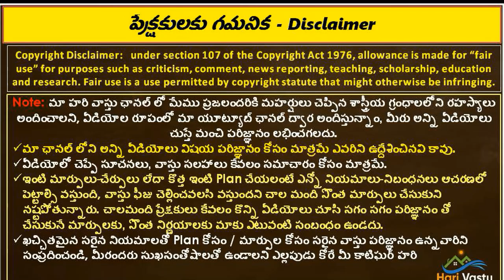CM K.C.REDDY గారి ఇల్లు చూసారా ? | Hari vastu | home tour | Main door vastu